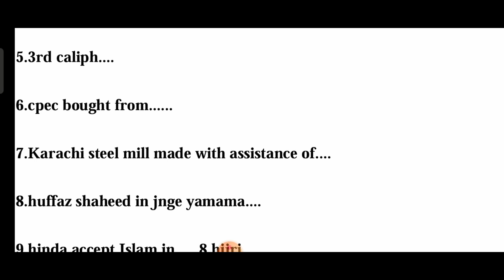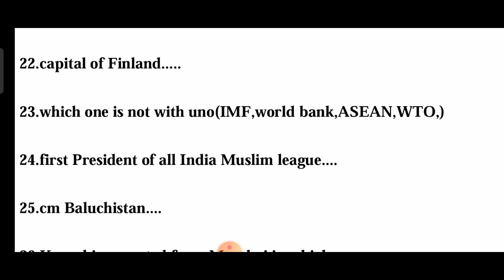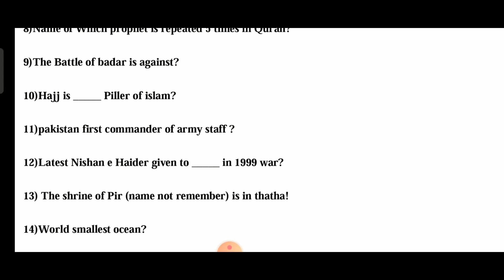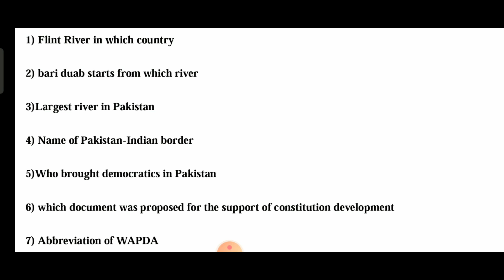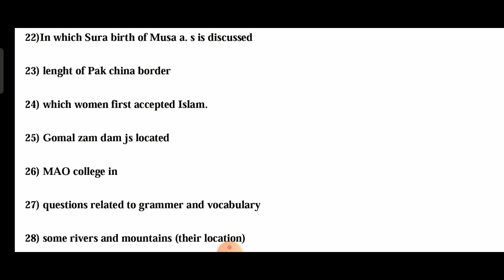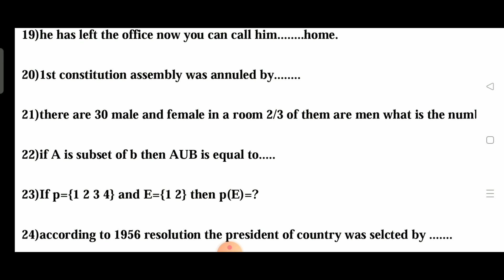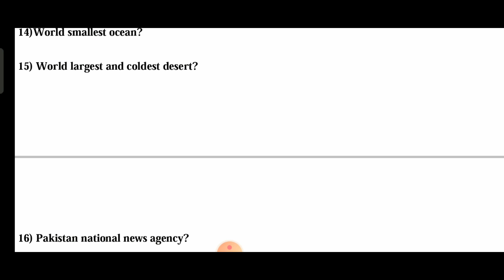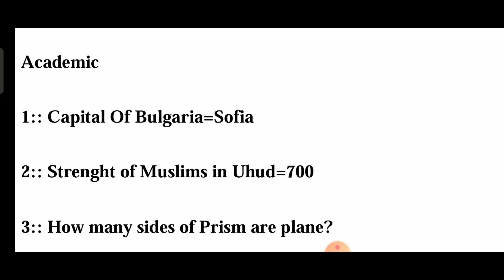25 may All center of Pakistan test questions | PMA 148 long course preparation | Bright info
25 may All center of Pakistan test questions | PMA 148 long course preparation | Bright info